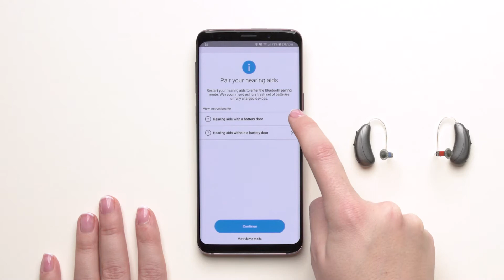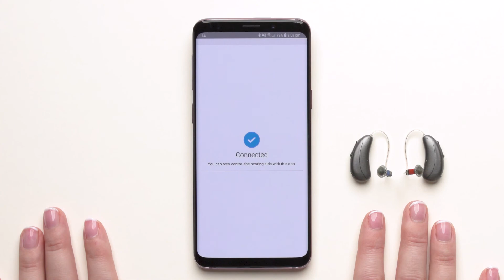Blu – Moxi B-312: How to Pair Remote Plus App Android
Pair your Remote Plus App on your Android mobile device